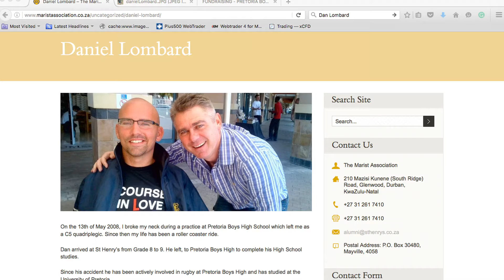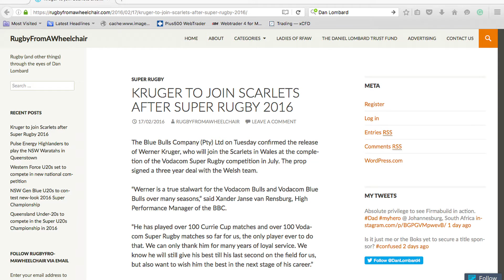Interview with sports journalist Dan Lombard, Casual Fridays Episode 3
Muscular dystrophy does not keep South African Rap Artist 2J Harmonix out of the action! In this episode of Casual Fridays, our weekly disability awareness series, 2 J meets up with quadriplegic sports journalist at the recent South Africa - Malaysia Bowls test in Pretoria where Dan interviews some of our younger bowls players.

At Dan's parents home, we chatted about Dan's life as a journalist, his disability and how he adapted his life.

Casual Day is the biggest fundraising campaign for persons with disabilities in South Africa and a project of the National Council for Persons with Physical Disabilities.